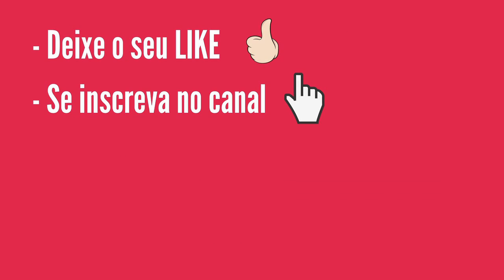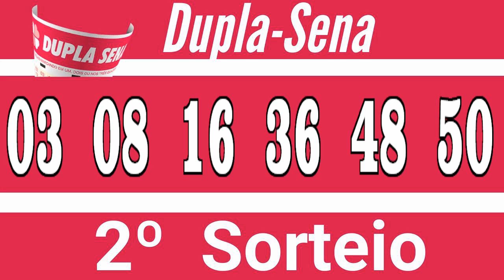Resultado da Dupla-Sena 2131 Realizado em 15.09.2020 Terça-Feira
..::PREMIAÇÃO DUPLA-SENA CONCURSO 2131::..

1º Sorteio

Quina
12 apostas = R$ 7.319,08

Quadra
1.016 apostas = R$ 98,79

Terno
18.928 apostas = R$ 2,65

LOCALIDADES DOS ACERTADORES

2º Sorteio

Quina
13 apostas = R$ 6.080,46

Quadra
1.042 apostas = R$ 96,33

Terno
20.471 apostas = R$ 2,45

LOCALIDADES DOS ACERTADORES

Muito Obrigado!

Como jogar
5 ou 6 números no primeiro e/ou segundo sorteios.

Sorteios
A Dupla Sena é sorteada às terças, quintas e sábados, sempre às 20h.

Premiação
O prêmio bruto corresponde a 43,35% da arrecadação. Desse valor, são distribuídos, para o primeiro sorteio:

   30% entre os acertadores de 6 números,
   10% entre os acertadores de 5 números,
   8% entre os acertadores de 4 números,
   4% entre os acertadores de 3 números;

E para o segundo sorteio:

   11% são atribuídos entre os acertadores de 6 números,
   9% entre os acertadores de 5 números,
   8% entre os acertadores de 4 números e
   4% entre os acertadores de 3 números;

16% ficam acumulados para a 1ª faixa do 1º sorteio (seis acertos) do próximo concurso especial de Páscoa.
Não havendo ganhador em qualquer faixa de premiação, os valores acumulam para o concurso seguinte, na faixa de 6 acertos do primeiro sorteio.

Você pode receber seu prêmio em qualquer casa lotérica credenciada ou nas agências da Caixa. Caso o prêmio líquido seja superior a R$ 1.332,78
(bruto de R$ 1.903,98) o pagamento pode ser realizado somente nas agências da Caixa. Valores iguais ou acima de R$ 10.000,00 são pagos após 2
dias de sua apresentação na agência da Caixa.